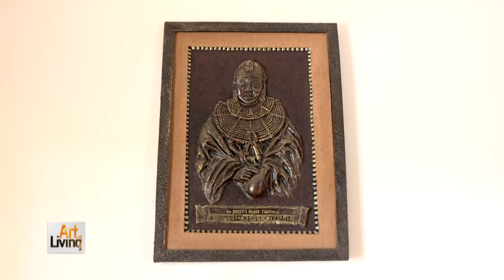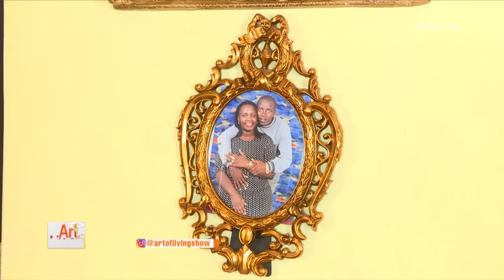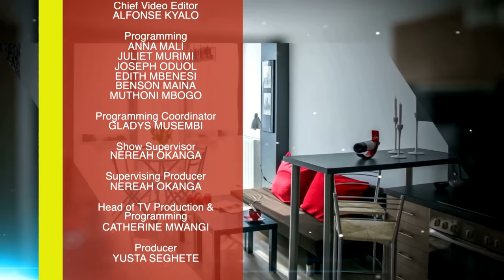Kiambu County Deputy Governor's Palatial Home In Runda || Art Of Living